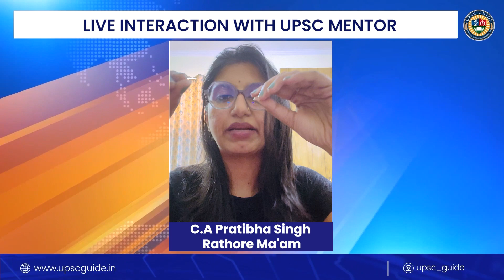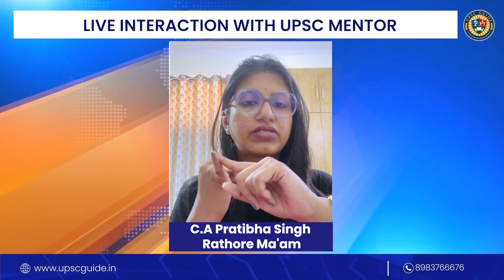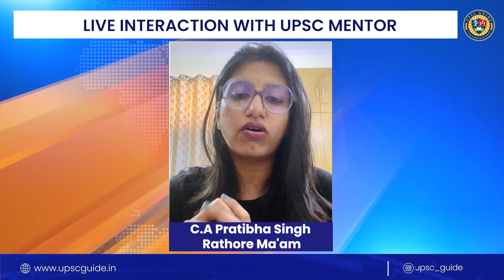UPSC Prelims 2024 Score Tips: Question Strategy | Pratibha Rathore | UPSC GUIDE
Welcome to our latest video where Pratibha Rathore Ma'am, an esteemed UPSC mentor with extensive experience, shares her invaluable insights on tackling the UPSC Prelims Exam. In this session, Pratibha explains the strategic approach to deciding how many questions you should attempt to optimize your chances of success.

📌 Key Highlights:

     -Understand the balance between accuracy and the number of attempts.
     -Learn techniques to identify which questions to attempt and which to skip.
     -Discover how to leverage intelligent guessing and eliminate risk.
Pratibha Ma'am's guidance is tailored to help you make the most informed decisions during your exam, ensuring that you not only attempt enough questions to clear the cutoff but also maximize your overall score without falling prey to negative marking.

Features of the Personal Mentorship Program:
* Weekly  Study Target
* Study & Revision Plan
* One to One Discussion over the phone call or zoom/google meet
* Dedicated Personal Mentor
* Study Schedule Management
* Answer Writing Practice
* Prelims Test & Mains Test Series
* Robust and time bound copy evaluation with detail feedback.

Additional Perks:
* Recorded Lecture of Complete GS Subjects ( Paper I-IV)
* Monthly Current Affairs Lectures
* Monthly Magazine
* Study Materials in PDF Format

About the Mentor:
* Mentor Name: Pratibha Rathore Ma'am
* Chartered Accountant & Company Secretary
* Given 3 times Mains
* 5 Years+ Experience in Mentorship
* Mentored 500+ Students
* Cracked PSU Interview (BPCL)
* Ex. Mentor at Byju's IAS
Follow Us on: